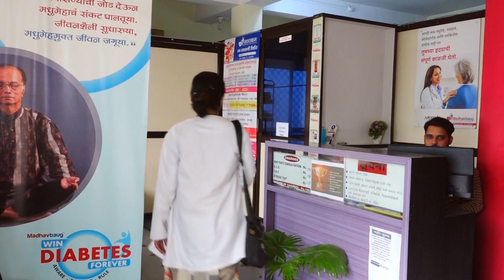LIFE STORYTELLING | EDITING | WASIM SHAIKH